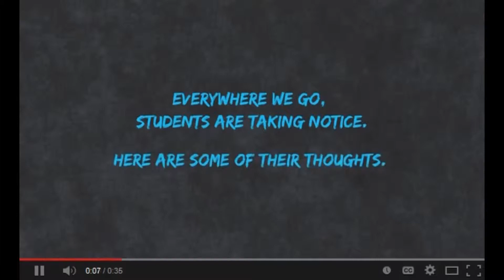Meet the Legislator: Jeff Denham California District 10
California is the number one state in agricultural receipts in America, but that comes along with some interesting agricultural issues. Congressman Jeff Denham is well-versed in the state’s drought, water rights, and GMO labeling issues and discusses them with Agri-Pulse’s Spencer Chase.